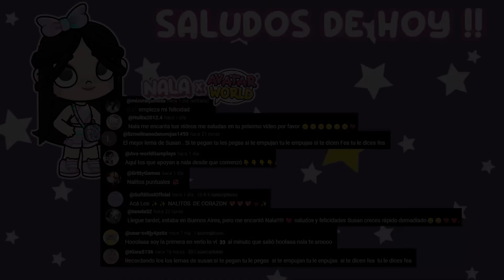MIS HIJAS SE ESCAPAN DE LA CASA😨😭 *LAS ESPIE POR CAMARAS *en AVATAR WORLD *NALA 💞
HOLA CHICOS HOY MIS HIJAS SE ESCAPARON DE CASA 😨😭
SALUDITOS AL FINAL DEL VIDEO 💞